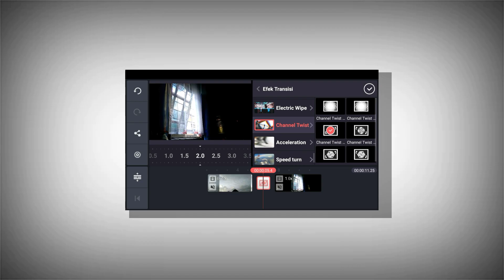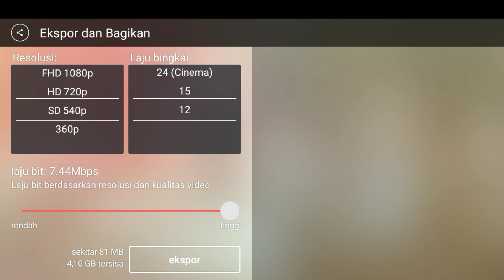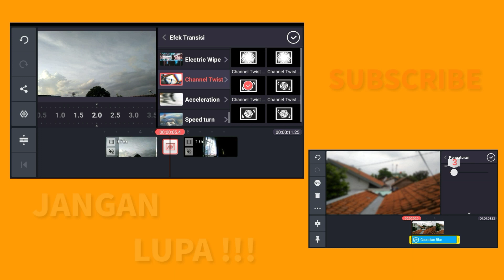Cara Export Video Yang Benar Di Kinemaster | BELAJAR EDITING #9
Hey, saat anda sudah selesai proses editing pasti ada proses Export video /Render video , dan ini cara mengatur video saat di render

See you and watch again.